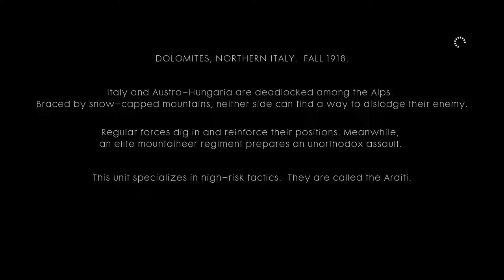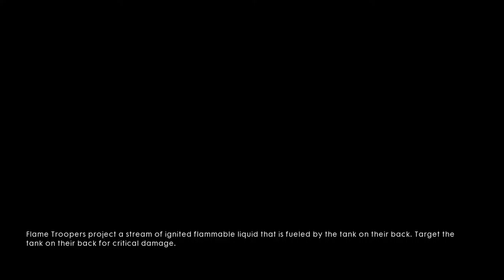Battlefield 1 Campaign Part 7 - Armored Suit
In this Battlefield 1 gameplay video we are charging straight up a mountain dressed like Iron Man! This armored suit is awesome! Hope you enjoy this story!